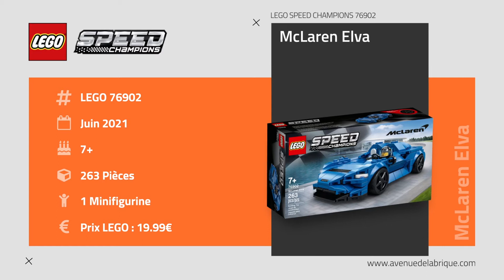LEGO Speed Champions 76902 : McLaren Elva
LEGO Speed Champions 76902
McLaren Elva

- Age : 7+
- Pièces : 263
- Minifigurine : 1
- Prix LEGO : 19.99€
- Disponibilité : Juin 2021

💥 Avenue de la brique 💥
COMPARATEUR DE PRIX 100% LEGO
Comparez les prix et achetez vos LEGO moins chers ! 👍